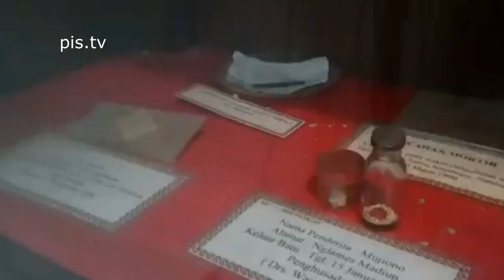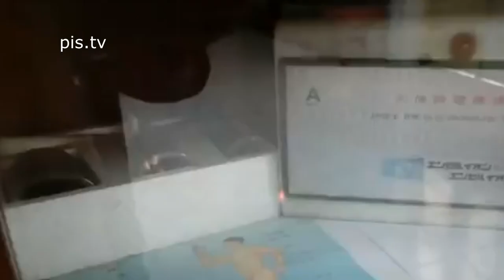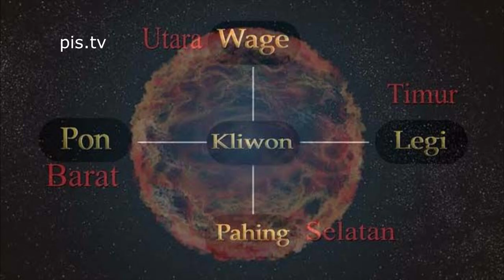Perhatikan Ini...! Penjelasan Ilmiah Tentang Cara Kerja S4nt3t